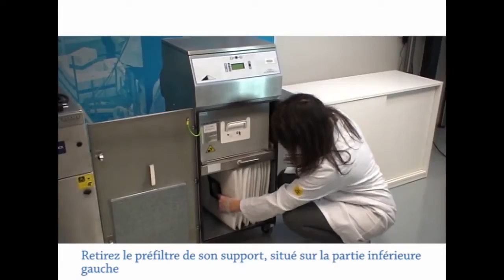Extracteur Purex S 8000 série 200i - 400i : Changement préfiltre